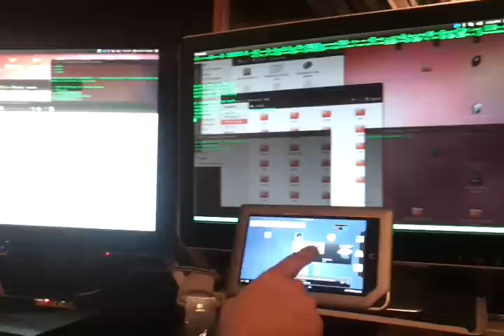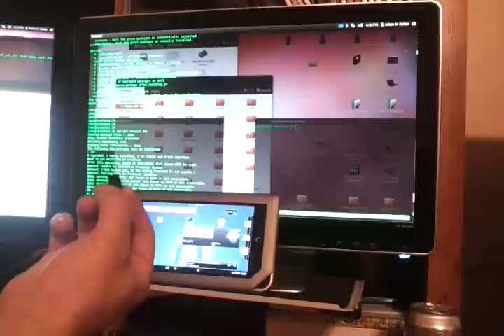Ubuntu progress on nook tablet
Just a quick demonstration.  Nook tablet is running Ubuntu binaries in the background.